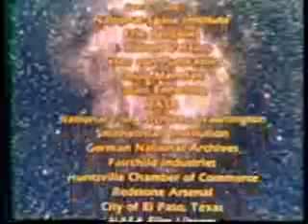6of6:Wernher von Braun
Wernher von Braun (19121977)
Von Braun is well known as the leader of what has been called the rocket team which developed the V2 ballistic missile for the Nazis during World War II.
The V2s were manufactured at a forced labor factory called Mittelwerk.
Scholars are still reassessing his role in these controversial activities"